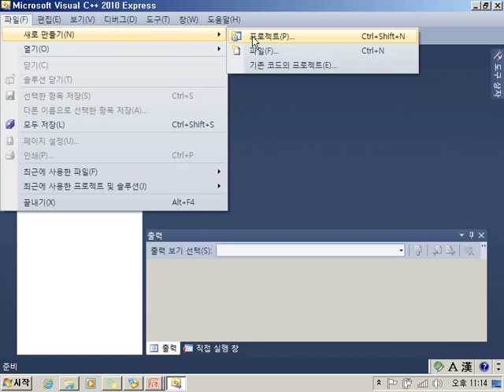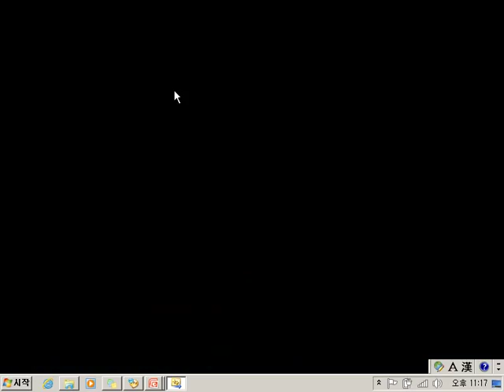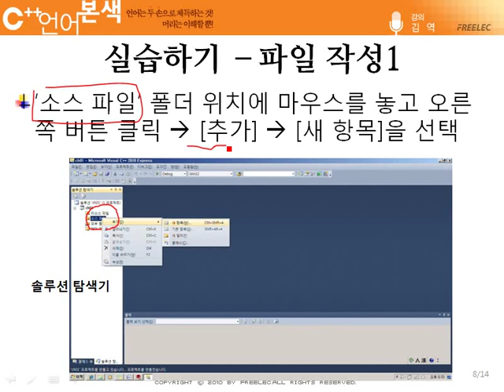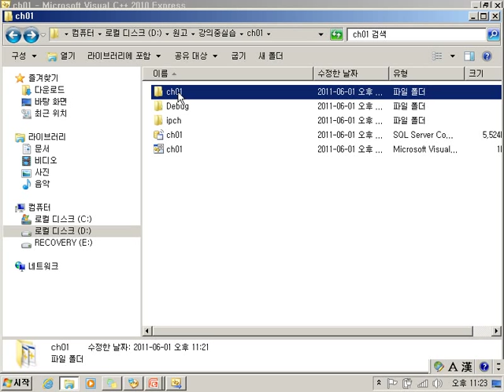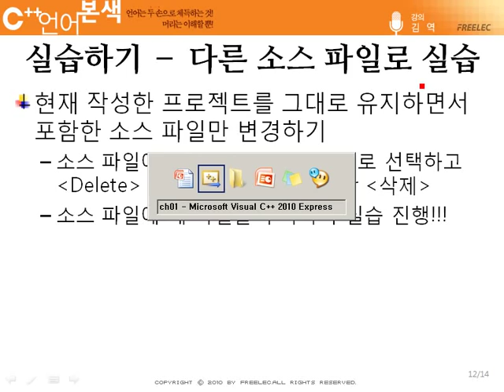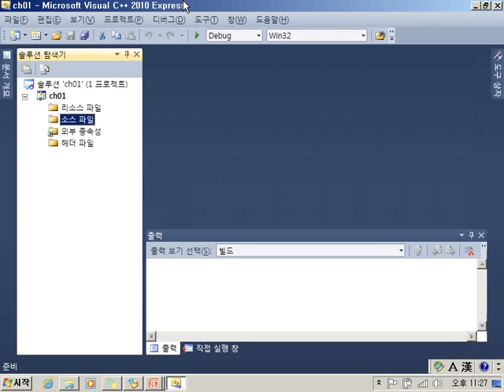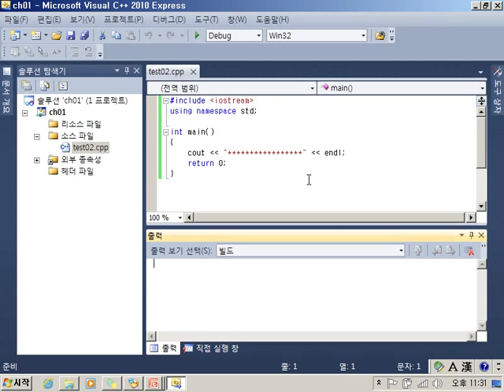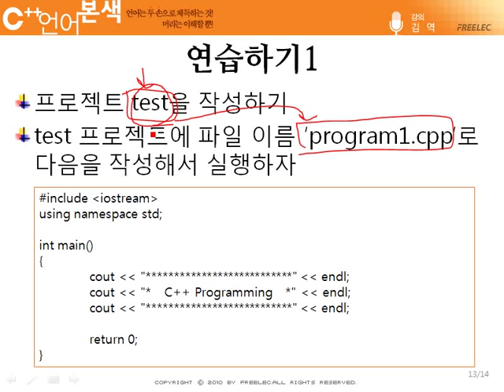[열혈강의]친절한 김역 선생님의 C++ 언어 본색 - 1.1 C++ 시작하기 두 번째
1장 C++ 시작하기

1-2  실습하기
    연습하기

친절한 김역선생님의 강의가 시작합니다